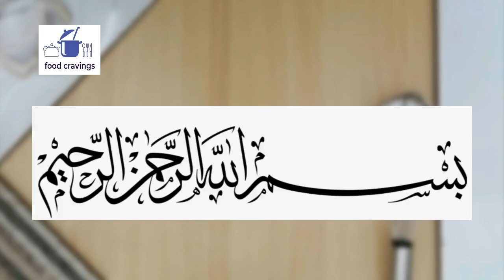Homemade Chocolate Ice Cream | Without Condensed Milk and Beater | By Food Cravings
Chocolate and ice cream are two most loved things in the world and when you combined them it will be a best combo ever. So we prepared homemade ice cream for you. Try this yummy recipe of chocolate ice cream and enjoy.
FOOD CRAVINGS FOR YUMMY FOOD :)

Ingredients:
Milk 1/2 liter
Powdered milk 1 & 1/2 cup